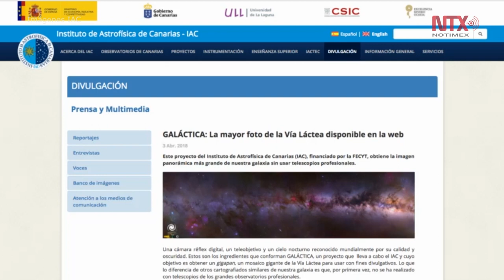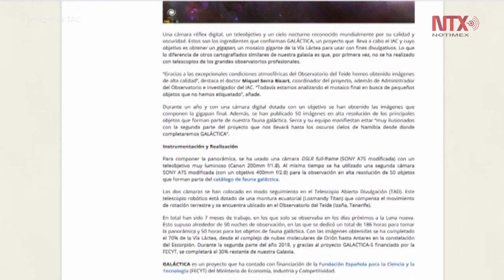Foto panorámica de Vía Láctea sin telescopios profesionales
Expertos del Instituto de Astrofísica de Canarias obtuvieron la imagen panorámica más grande de la Vía Láctea, sin la ayuda de telescopios profesionales